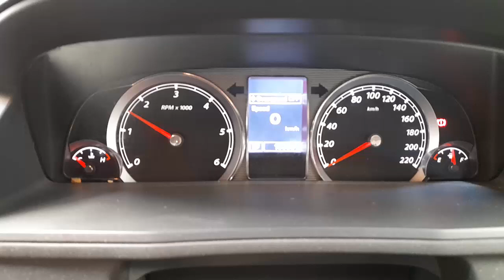WRECKING 2012 FORD TERRITORY 2.7L DIESEL AUTOMATIC C35993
We are currently WRECKING 2012 FORD TERRITORY 2.7L DIESEL AUTOMATIC C35993.